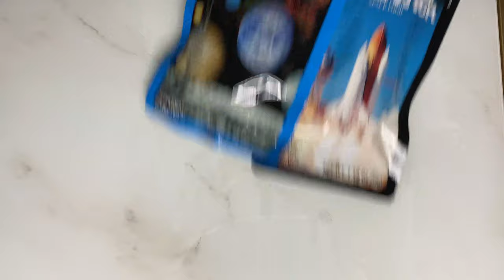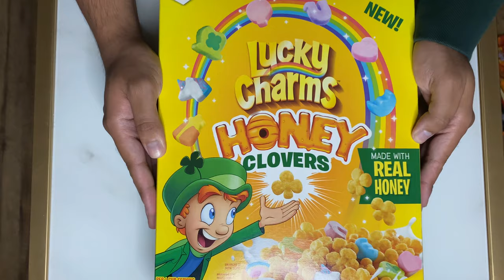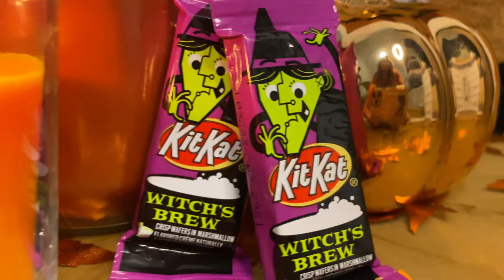HALLOWEEN 2020 | TRICKS & TREATS!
Welcome back to an other video, right in time for SPOOKY SEASON! which is Kris's favourite time of the year! We have tons of candy and snacks that we got for this halloween haul video!

GOTHAM CENTRAL INFO:

Your source for Comics, Statues, Collectibles, Magic, Trading, Sweet Treats & More!...

Or phone them:
S O C I A L S. X
(we would love to collaborate with your brand)